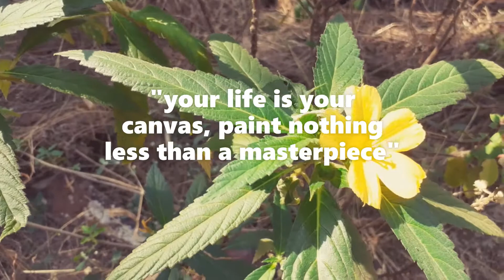WATERFALLS| Acrylic Painting| Hyperlapse| Nature Inspired